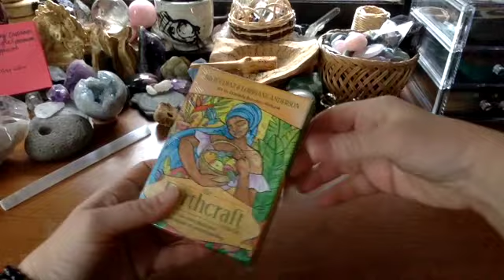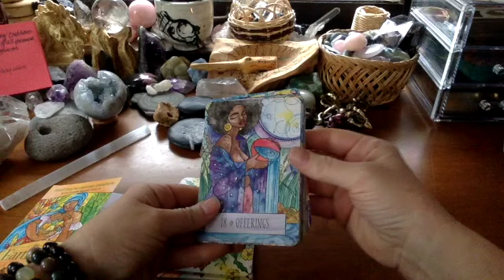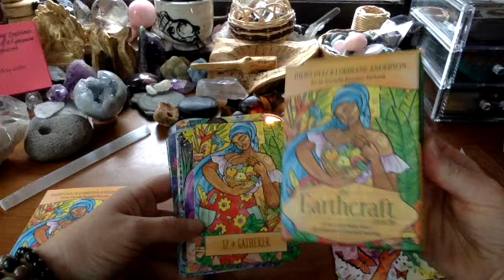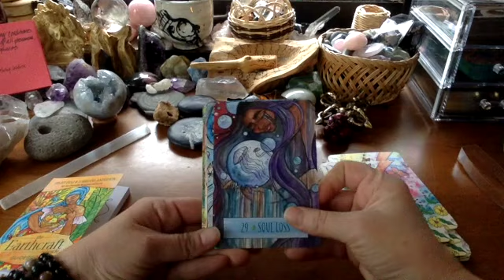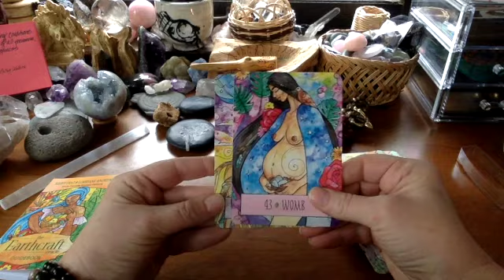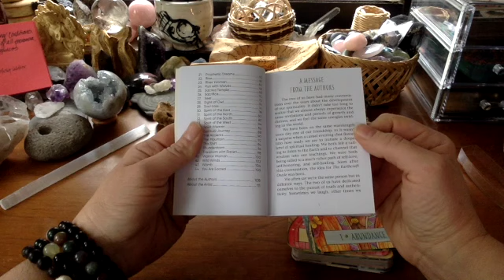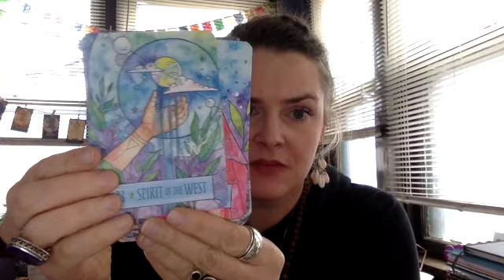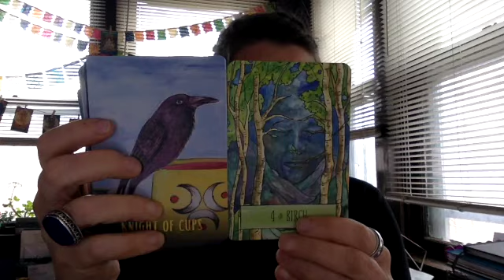The Earthcraft Oracle Unboxing & 1st Impressions (I love it!)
I'm not going to lie -- I LOVE this deck! I was so happy to see that Hay House had published a deck by these creators that I had to get it as soon as I knew it existed. If you like Juliet Diaz and Lorraine Anderson's other decks, you'll love this one, too.

My ETSY SHOP HAS BEEN UPDATED and now lists many (but nowhere near all!) of the types of readings I offer.

To learn more about my practice as an End-of-Life Doula, please visit my

If you or a loved one are facing end of life decisions and are concerned about cost, please don't hesitate to reach out. Sometimes we all just need to speak to someone who understands. I accept a sliding scale for fees and can offer support in situations where payment isn't possible.

To learn more about End-of-Life Doulas, what we do, to find one in your area, or how to train as a doula, please visit the National End-of-Life Doula Alliance (NEDA)

1. the path is not straight.
2. mistakes need not be fatal.
3. people are more important than achievements or possessions.
4. be gentle with your parents.
5. never stop doing what you care most about.
6. learn to use a semicolon.
7. you will find love.
- marion winik